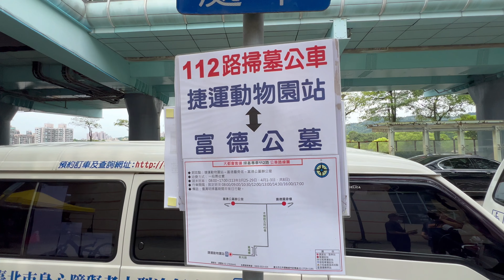2024.3.31 台北捷運 動物園站 期間限定 112路掃墓公車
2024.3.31 台北捷運 動物園站 期間限定 112路掃墓公車